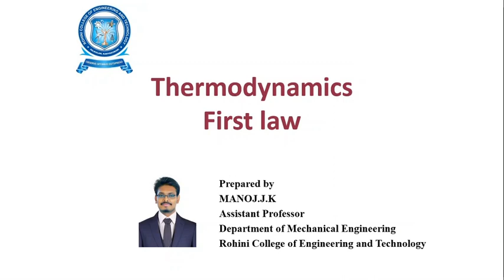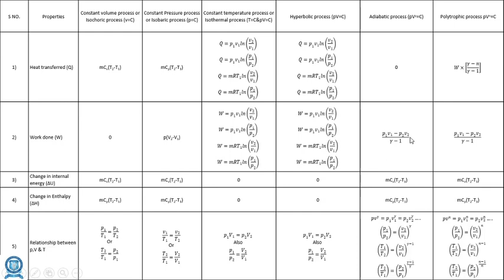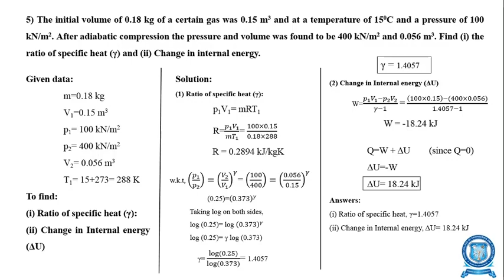ME8391 UNIT 1 ENGINEERING THERMODYNAMICS PART 3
BASIC CONCEPTS AND FIRST LAW
BY
MR. J. K. MANOJ,
AP/MECH,
RCET.